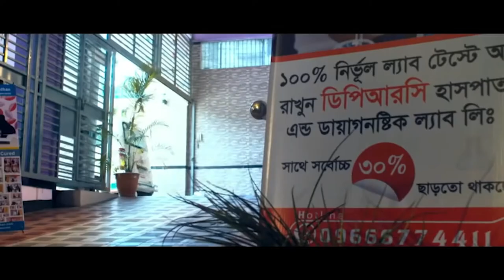সুস্থ হয়ে ফিরে যাওয়ার কয়েকদিন পর রোগী এসে কি বললেন । PLID, AS, SPA, AVN, Back Pain, Knee Pain, PCID